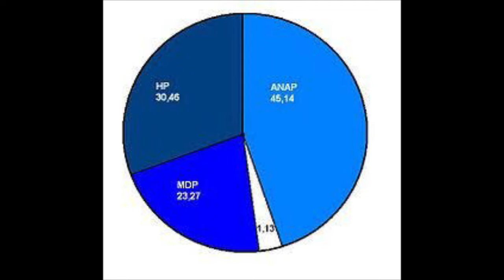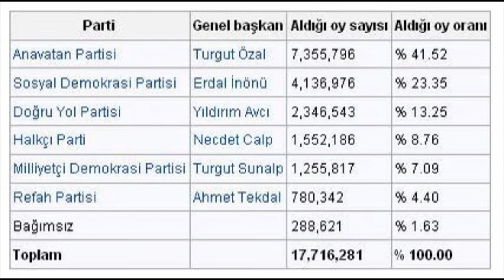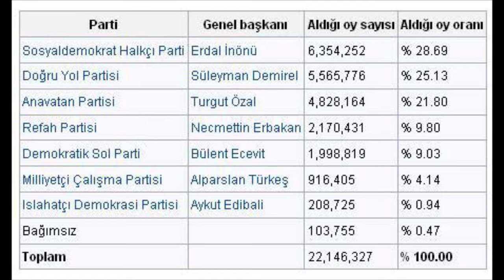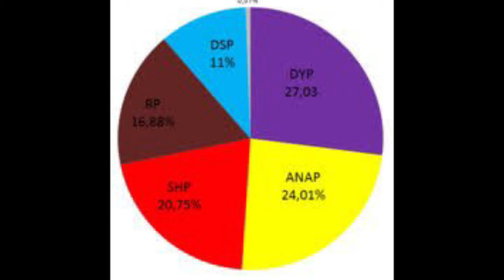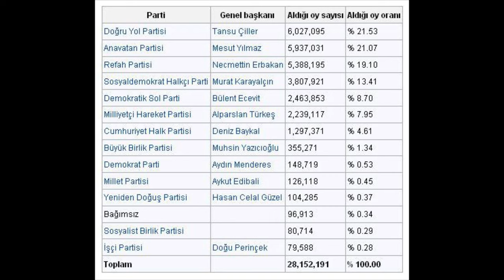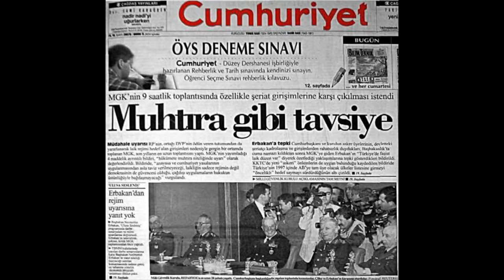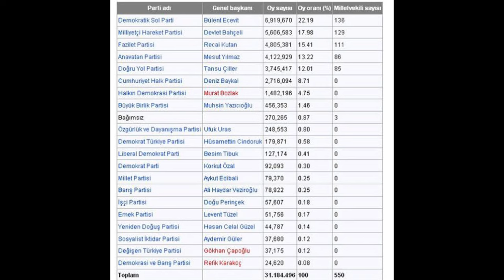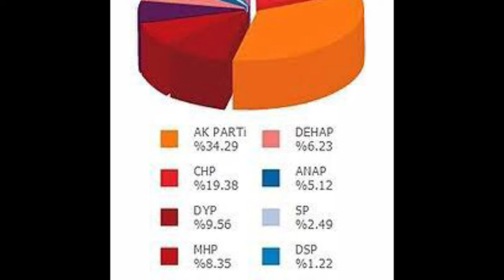Üçüncü Cumhuriyet, 1980'den İtibaren Türkiye (#15-15)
15. Bölüm: Üçüncü Cumhuriyet, 1980’den İtibaren Türkiye (1. Bölüm)